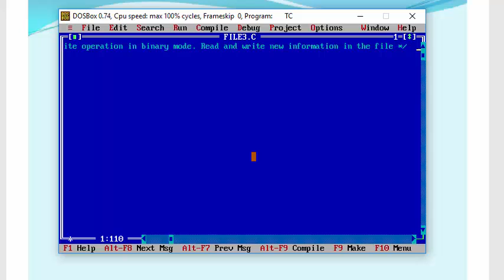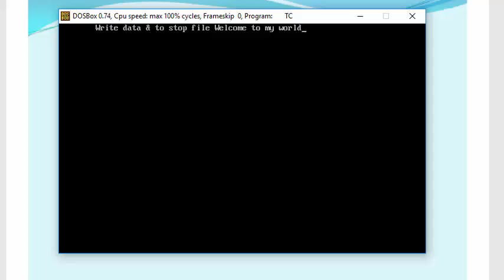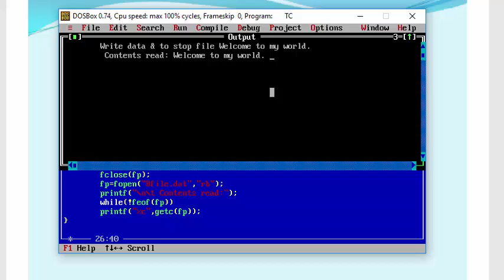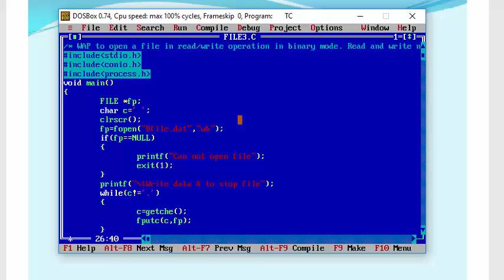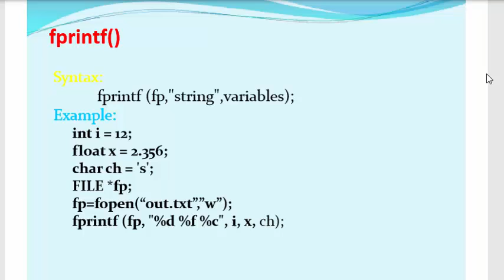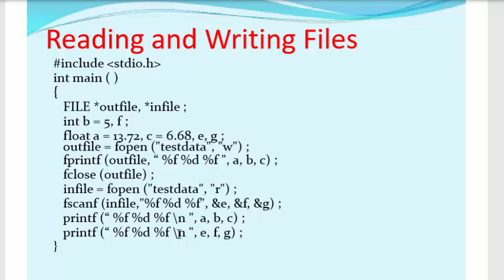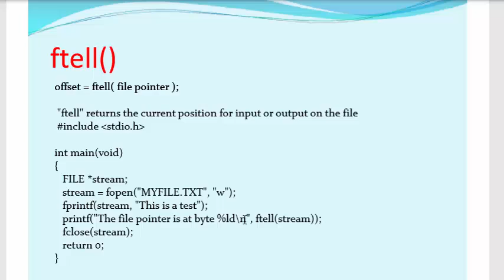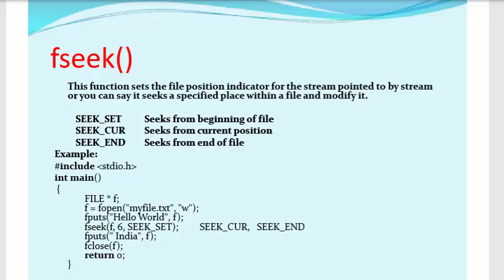File L4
File Handling Demonstration of Write/read operation to binary file